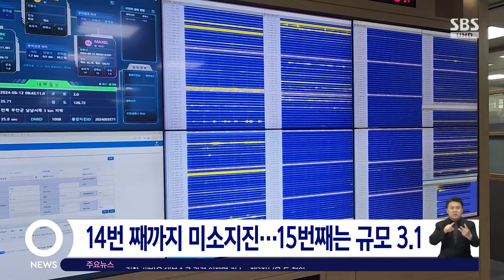부안 규모 4.8 지진 발생…15차례 여진 잇따라 / SBS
〈앵커〉

오늘(12일) 오전 8시 26분 전라북도 부안군에서 규모 4.8의 지진이 발생했습니다. 지금까지 15차례 넘게 여진도 잇따르고 있는데요, 호남 내륙에서 규모 4.5가 넘는 지진이 발생한 건, 이례적인 일입니다.

장세만 기자가 보도합니다.

〈기자〉

오늘 오전 8시 26분 전북 부안군 남남서쪽 4km 지역에서 규모 4.8의 지진이 발생했습니다.

진앙의 위치는 전북 부안군 행안면 진동리였고 지진 발생 깊이는 지하 8km입니다.

전북에서 계측된 최대 진도는 5로 거의 모든 사람이 진동을 느끼고, 그릇, 창문 등이 깨지거나 불안정한 물체가 넘어질 수 있는 정도입니다.

첫 지진 이후에는 여진도 잇따랐습니다.

기상청은 모두 15차례 여진이 발생했는데, 14번째까지는 규모가 2.0 미만의 미소 지진이었지만 오후 1시 55분에 발생한 여진은 규모가 3.1이었다고 밝혔습니다.

소방당국은 오늘 지진으로 전북 77건, 충북 41건, 서울 7건 등 전국에서 모두 309건의 유감신고가 접수됐다고 밝혔습니다.

인명피해는 아직 없는 것으로 파악됐지만 32건의 시설 피해 신고가 접수됐고, 특히 지진 여파로 전국 4개 학교가 휴교에 들어갔습니다.

한수원은 전국에서 가동 중인 원자력 발전소는 모두 안전운전 중이라고 밝혔습니다.

중앙아시아 3개국을 순방 중인 윤석열 대통령은 "지진 피해 상황을 신속하게 파악하고 안전 점검을 하라"고 지시했고, 중앙재난안전대책본부는 비상 1단계를 가동했습니다.

[이상민/행정안전부 장관 : 이러한 지진 발생에 대해서 우리나라 국민들이 아직 익숙하지 않기 때문에 지진 발생 시에 상황별 국민행동요령에 대해서 널리 홍보 전파해주시기 바랍니다.]

이번 지진은 올해 발생한 남한 지진 가운데 가장 강한 것으로, 국내에서 규모 4.5 이상 지진이 발생한 것은 지난해 5월 15일 강원 동해시 북동쪽 52㎞ 해역에서 4.5 지진이 발생하고 약 1년여 만입니다.

(영상편집 : 박기덕)